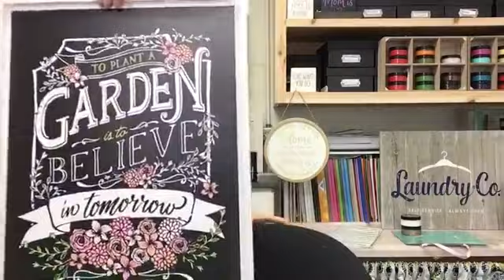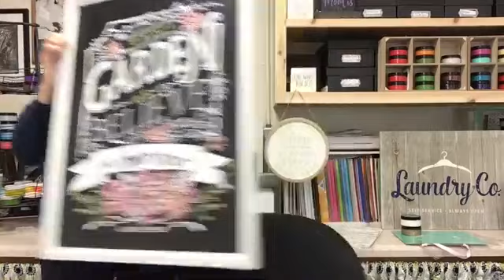Chalk Couture-Bon Appetit on a tray!